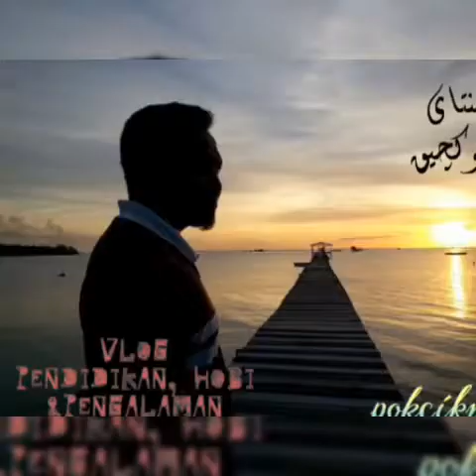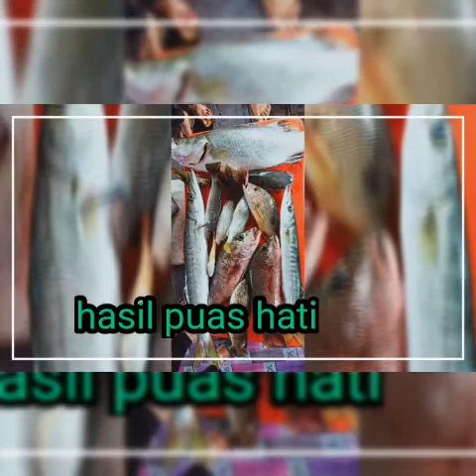Kelong Kuala Trong 1 | Trip Puas Hati | Hasil Lumayan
trip memancing bersama kawan-kawan ke Kelong KualaTrong Taiping Perak.. trip santai, sambil dapat berkumpul ramai2...
alhamdulillah trip kali ini membuahkan hasil yang menarik juga, dapatlah merasa buat semua yang hadir...